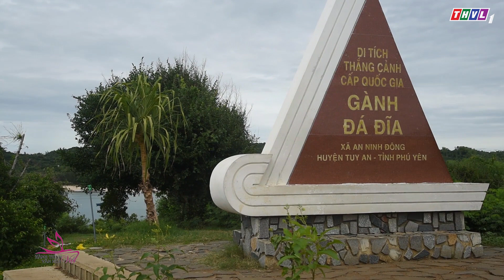Á hậu Thanh Tú cùng Kyo York bị tố khi đang cố gắng 'diễn sâu' tại Phú Yên | Hành Trình Văn Hóa Việt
. ❤️  Hậu trường vui nhộn ở Phú Yên của Á Hậu Thanh Tú và Ca sĩ Kyo York | Hành Trình Văn Hóa Việt